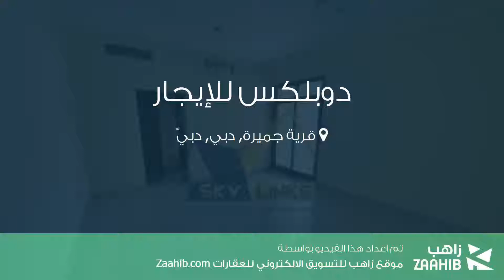دوبلكس للإيجار في قرية جميرة, دبي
تفاصيل العرض:-

رقم: 4367382

ميزات:-

2 الغرف, 3 عدد دورات المياه, 1 سعة مرآب السيارات, تكييف مركزي